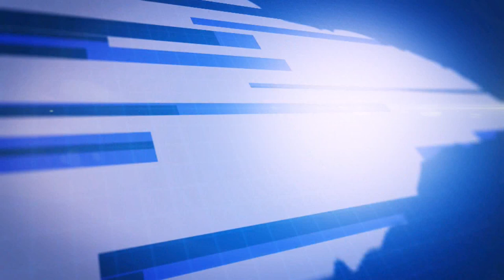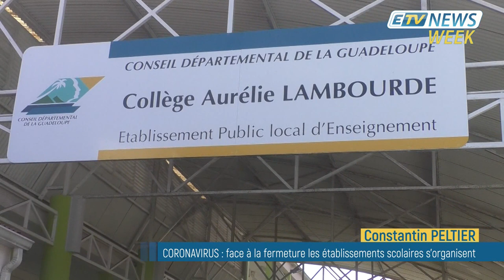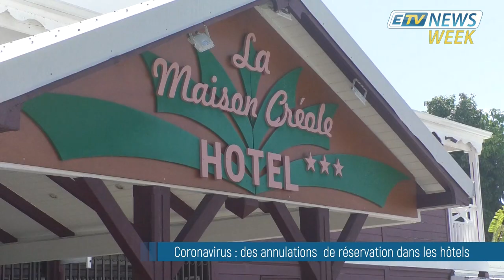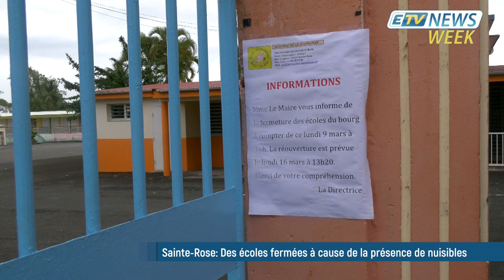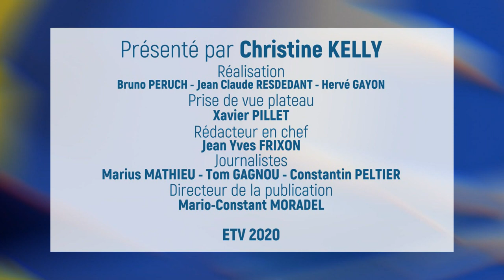JT ETV NEWS WEEK du 14/03/20